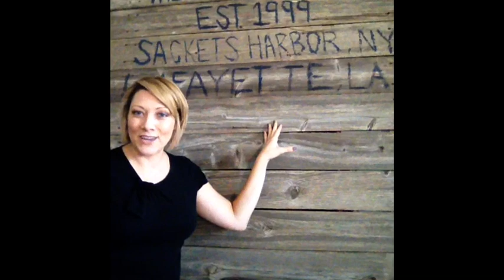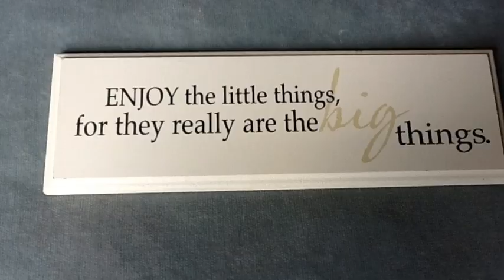Just a minute with Julie: UPCYCLED ART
In just a minute (I know you're busy so I time myself!), I explore the meaningful moments and memories that make us who we are and connect us to each other.

I love taking old, preferably free or very cheap stuff, and turning them into decorations for my house. In this "Just a minute with Julie" I share one of my favorites, which you probably have in your backyard!